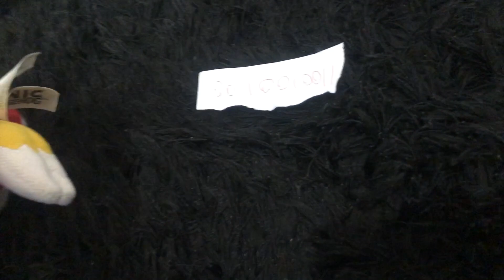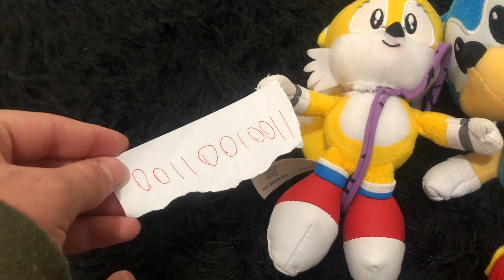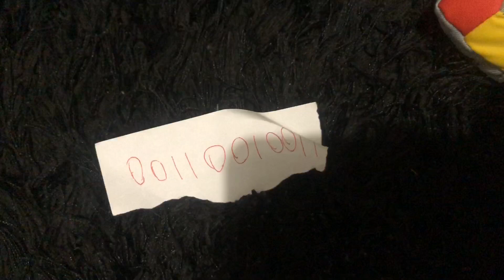Sonic Plush Adventures ep 96 Tails Paradox